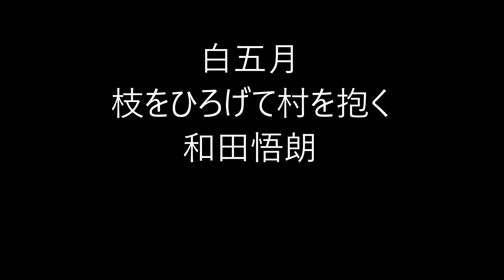五月の俳句。4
五月（ごがつ、ごぐわつ）

五月来る、聖五月、

夏の季語